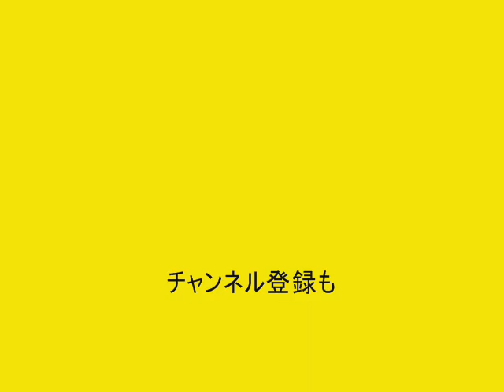テニミュ・渋すぎ！立海のメンバー大公開！【MUSICAL THA PRINCE OF TENNIS】RIKKAI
ミュージカル・テニスの王子様の注目度ナンバーワン？！の立海のメンバーをピックアップしてみました。テニミュ3rdシーズン・ミュージカル・テニスの王子様が発表され注目の真っ最中！３rdすごく楽しみですね。

幸村精市 役
神永圭佑

真田弦一郎 役
小笠原 健

柳 蓮二 役
水石亜飛夢

柳生比呂士 役
味方良介

仁王雅治 役
久保田秀敏

丸井ブン太 役
安川純平

ジャッカル桑原 役
塩田康平

切原赤也 役
原嶋元久

テニミュ・立海、丸井ブン太　役がこんなにイケメン！【MUSICAL THA PRINCE OF TENNIS】

テニミュ・不動峰、橘桔平　役がカッコ良すぎてビビる！【MUSICAL THA PRINCE OF TENNIS】

テニミュ・四天宝寺のキャストがめっちゃイケメンで驚き！【MUSICAL THA PRINCE OF TENNIS】

テニミュ・比嘉のキャストがカッコ良すぎてすごい！【MUSICAL THA PRINCE OF TENNIS】HIGA

テニミュ・六角メンバーが魅力的すぎる！一挙公開【MUSICAL THA PRINCE OF TENNIS】ROKKAKU

テニミュ2rdの氷帝キャスト（正解はこっちだ！）がこんなにイケメン勢ぞろい！氷帝キャスト、普段の画像。

テニミュ2rdの氷帝キャスト（不正解）がこんなにイケメン勢ぞろい！氷帝キャスト、普段の画像。

テニミュ2rd聖ルドルフのキャストはこんなにカッコ良かった！【MUSICAL THA PRINCE OF TENNIS】

テニミュ1st青学の初代キャストを見てみると、とっても勉強になる。【MUSICAL THA PRINCE OF TENNIS】

テニミュ・歴代の越前リョーマずらり集結。振り返りリポート。【リョーマファン必見!!MUSICAL THA PRINCE OF TENNIS】

テニミュ3rdシーズン・ミュージカル・テニスの王子様注目の越前リョーマ役！【MUSICAL THA PRINCE OF TENNIS】

テニミュ3rdシーズン開始「ミュージカル・テニスの王子様」出演キャスト発表！【MUSICAL THA PRINCE OF TENNIS】

ザビエル Francisco

是非宜しくお願いします。
ザビエルチャンネル